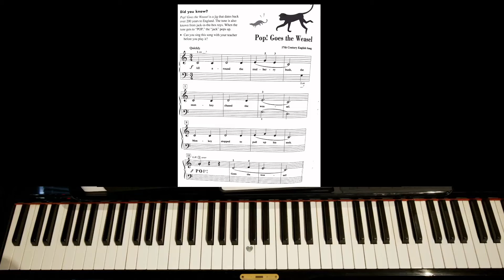Pop! Goes the Weasel